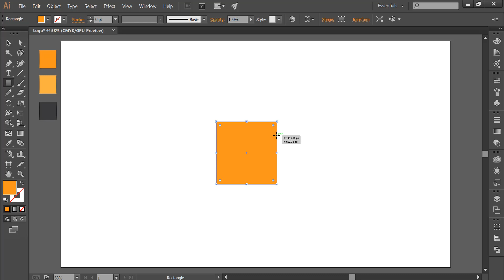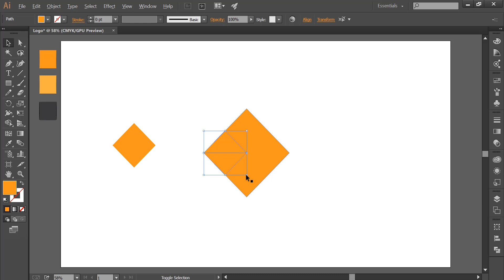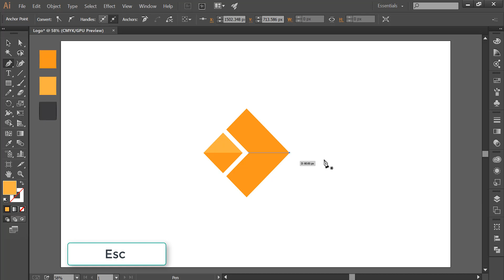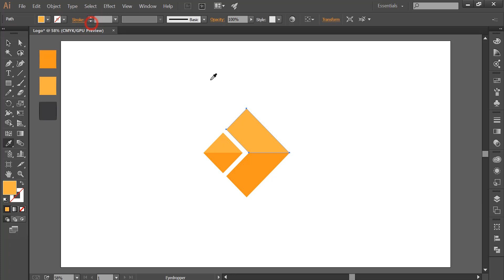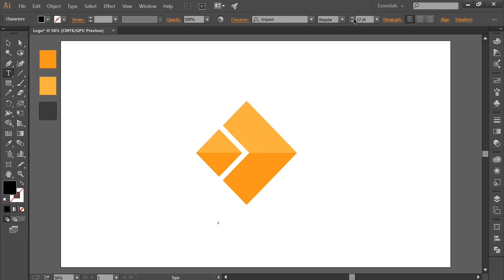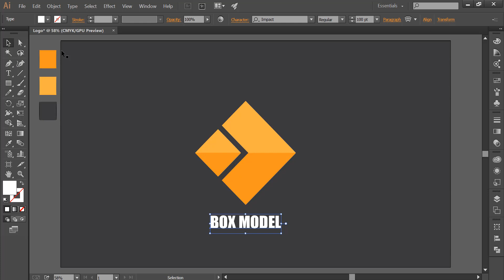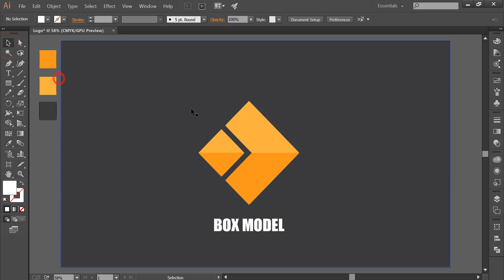Illustrator CC Tutorial || Professional Logo Design || Illustrator CC 2017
Hello guys!

In this video I wanna show you Professional Logo Design || Illustrator CC 2017